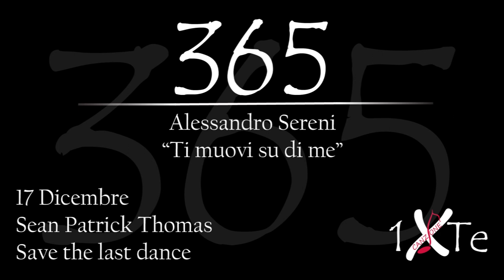Ti muovi su di me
17 Dicembre 1970, nasce a Waschington Sean Patrick Thomas (Washington, 17 dicembre 1970) è un attore statunitense. È noto per aver interpretato Derek Reynolds nel film Save the Last Dance.